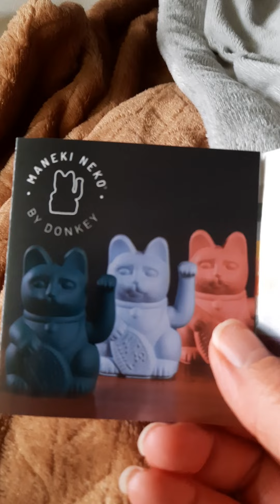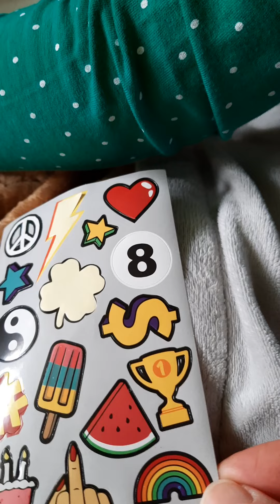27. Januar 2021 winkelkatze